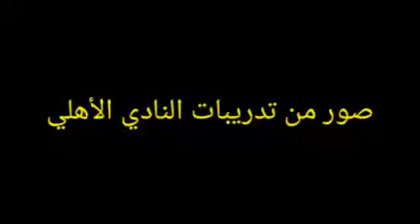صور من تدريبات النادي الأهلي 24-10-2021